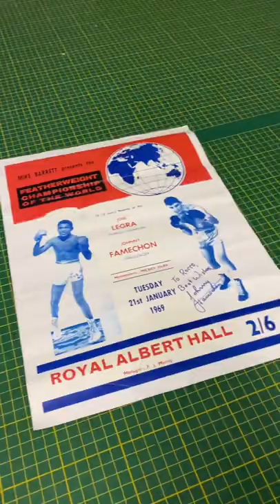Boxing gloves in shadow box frame